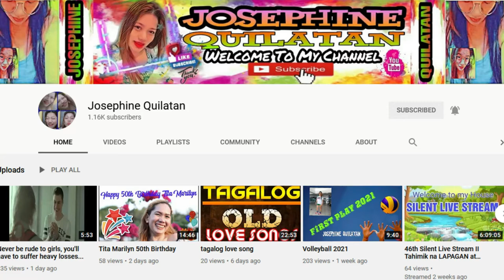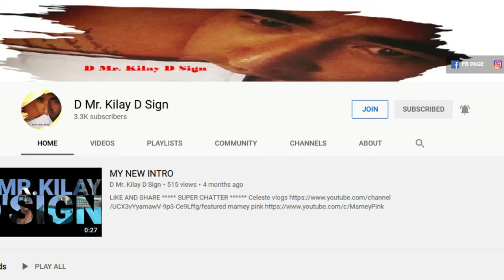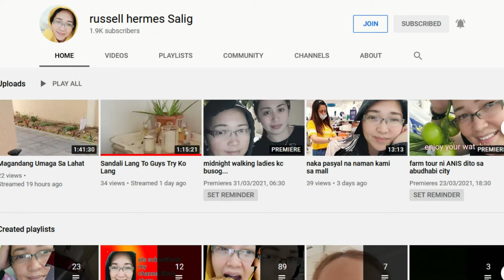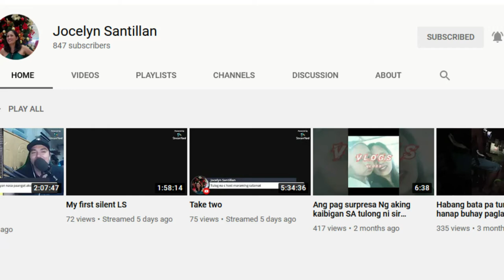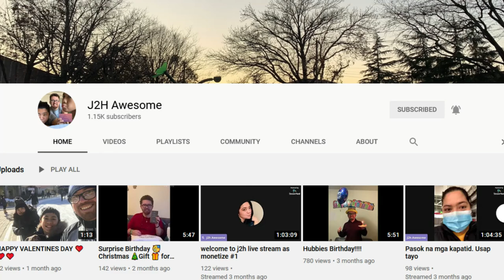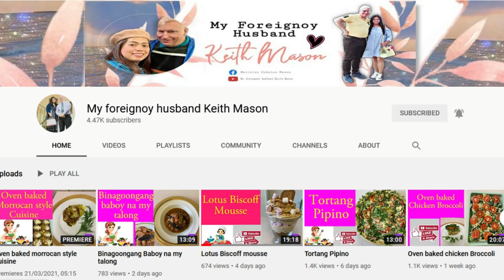March Channel Members I Thank you so much....I love you all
March channel members